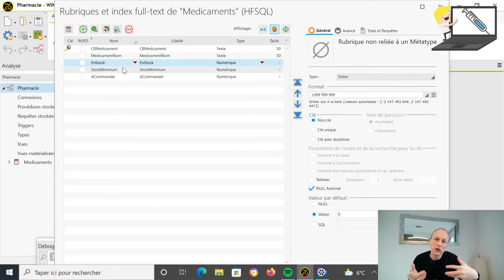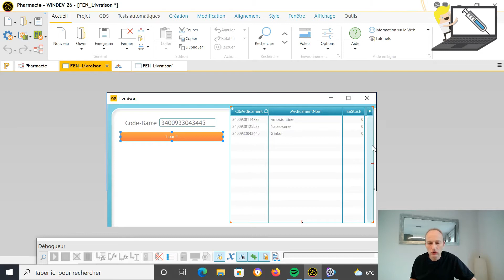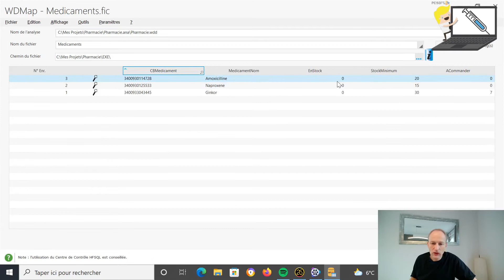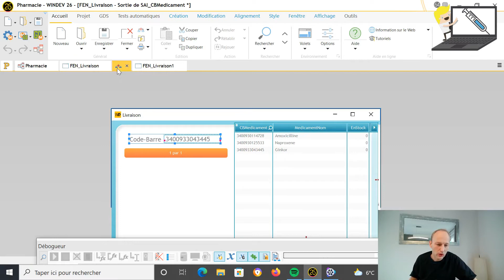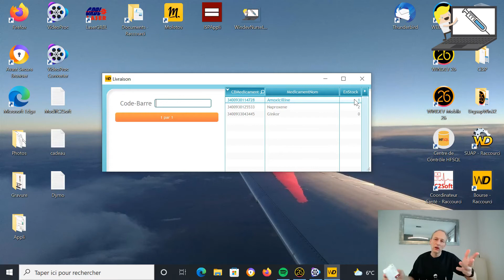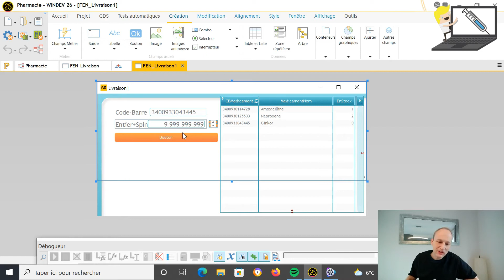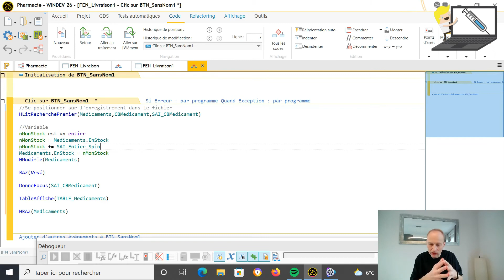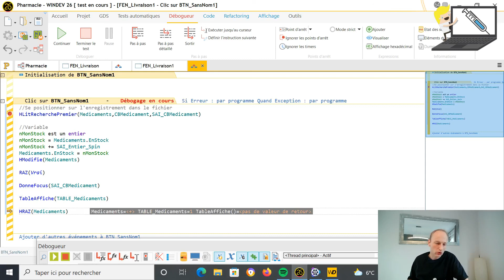096.Comment rentrer/sortir du stock avec un lecteur de code-barre et Windev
La vidéo du jour:
Notre pharmacien est très enthousiaste sur notre projet...maintenant il veut pouvoir rentrer du stock:
- 1 par 1.
- Plusieurs boites de médicaments en une seule fois.